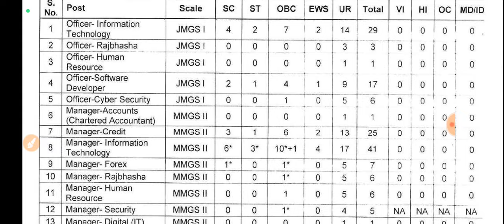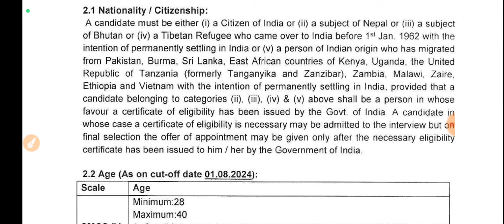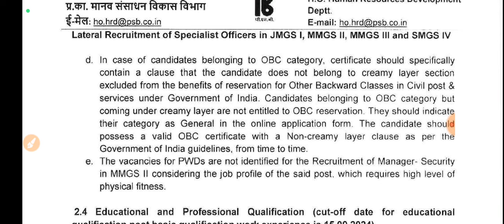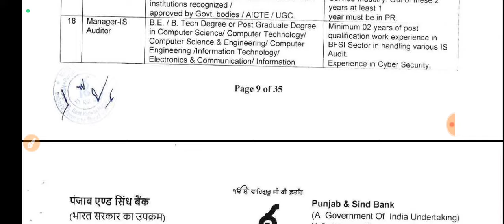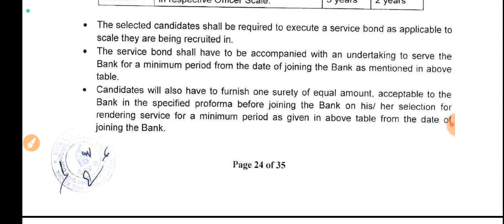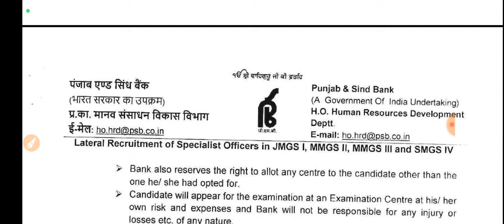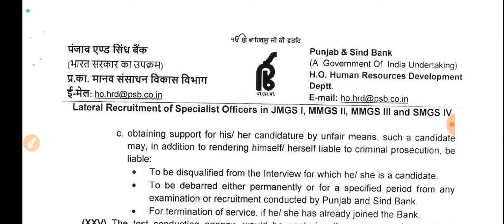Punjab & Sind Bank Recruitment 2024: 213 Specialist Officers.